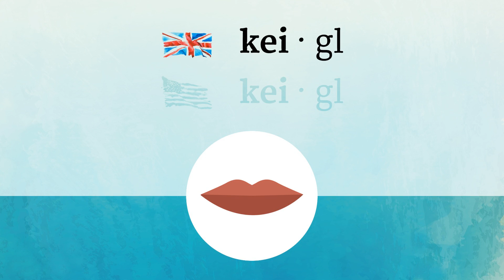KEGEL pronunciation • How to pronounce KEGEL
How to say Kegel in British English and American English?